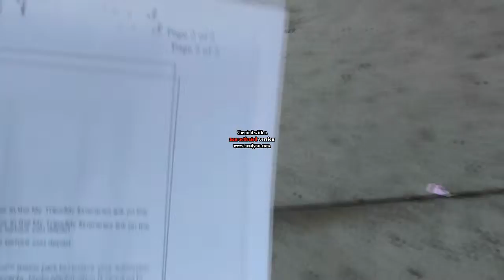Start of the 2nd day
Starting the 2nd day